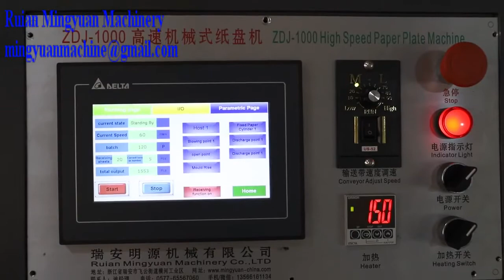Mechanical Single working station Paper Plate Machine running 9inch plate